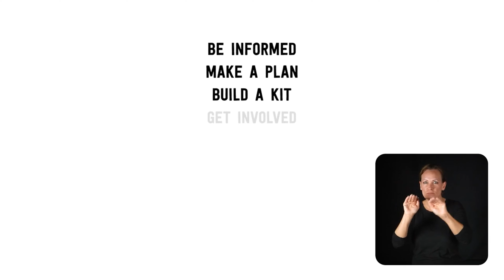Emergency Preparedness Month– Newton Update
September is Emergency Preparedness Month. You never know when a disaster will strike, so don’t be left unprepared.